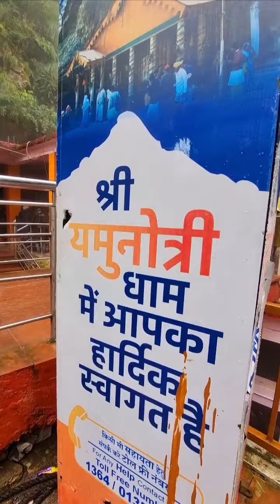YAMUNOTRI temple-September Rain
Yamunotri Dham is among four dham of Uttarakhand. Traditionally devotees start their 4 dham yatra from Yamunotri.

Yamunotri is the starting point of the Yamuna River, one of the major rivers in India, and it is dedicated to Goddess Yamuna. The main attraction of the Yamunotri Yatra is the Yamunotri Temple, which is located in the Garhwal Himalayas. The temple itself is a simple yet spiritually significant structure made of wood and stone. The main deity, Goddess Yamuna, is represented as a black marble idol. The hot springs of Surya Kund and Gauri Kund, located near the temple, are also visited by pilgrims, and it is believed that taking a dip in these hot springs can cleanse one's sins.